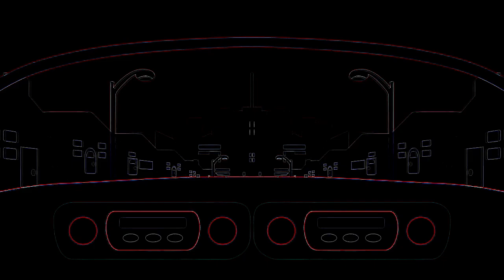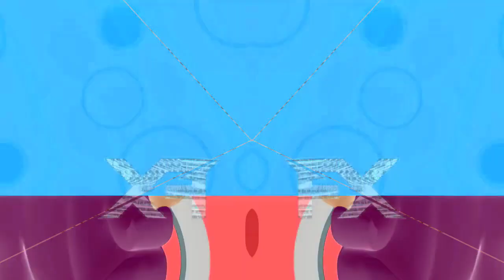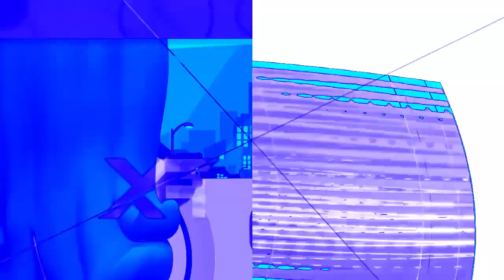Veg Replace Tennis Bubble Guppies 30 Minute Music Marathon! 🎵 Songs for Kids Bubble Guppies Rounds